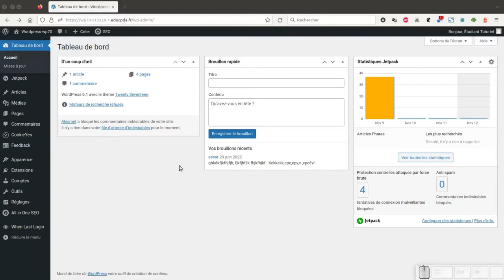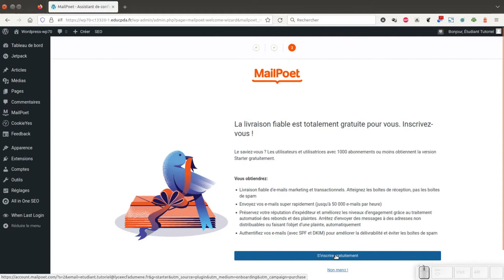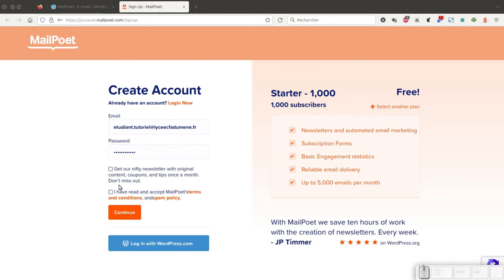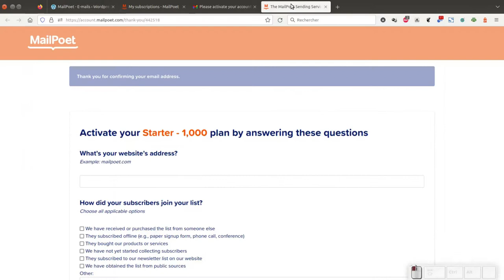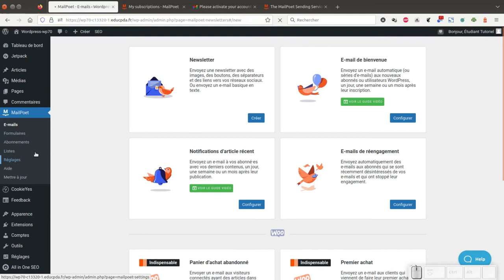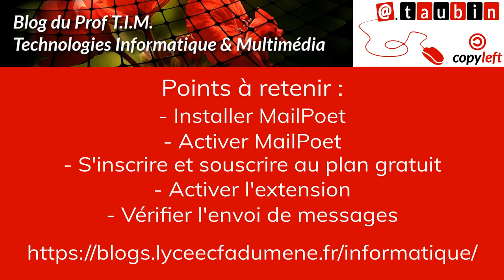Tuto vidéo : Installer MailPoet (Newsletter et e-mail) pour WordPress 2022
Points à retenir :
- Installer MailPoet
- Activer MailPoet
- S'inscrire et souscrire au plan gratuit
- Activer l'extension
- Vérifier l'envoi de messages